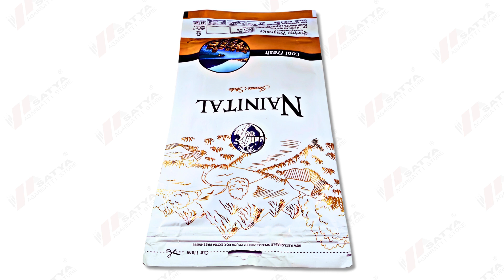Nainital Masala Agarbatti 110 Gram @satyaagarbattistores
Garima - Nainital Masala Agarbatti 110 Gram

WHY US
Fast solution : Complaints are heard more quickly
Quickly launch new product : New products are speedily available
We are available both ways : Offline Store , Online E-Commerce Website